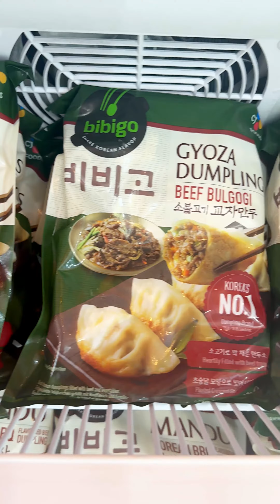🥟 Dumpling Delight Weekend !!!!!🥟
What a whirlwind of flavor and fun!🎉 Thank you to everyone who joined us for our dumpling extravaganza! 🙌 We’re still savoring the memories and can‘t wait to share more delicious moments with you. 🤩👏